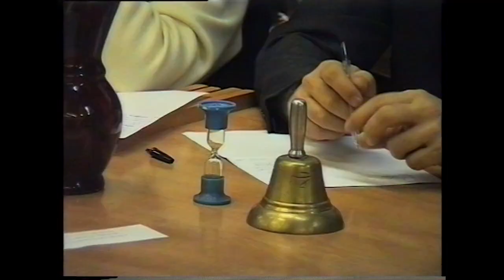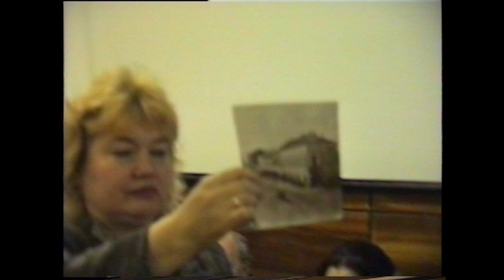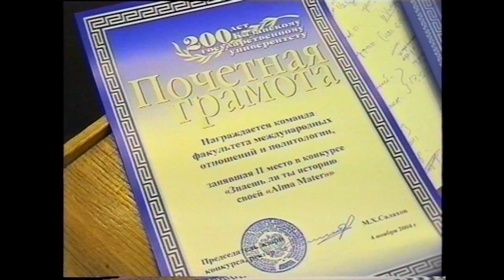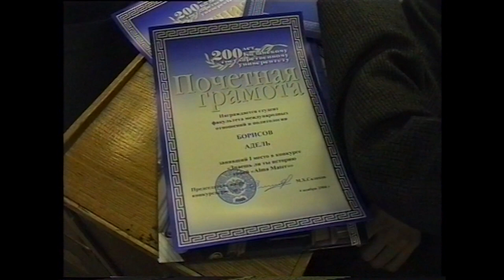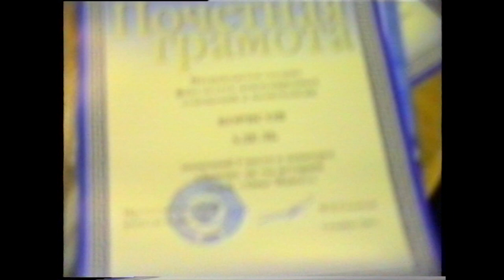Конкурс к 200 летию Казанского университета